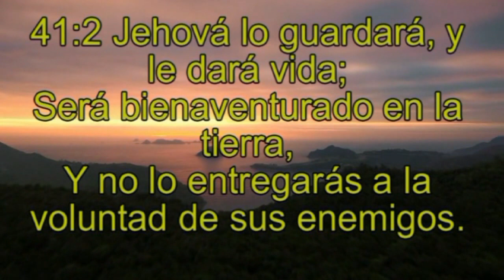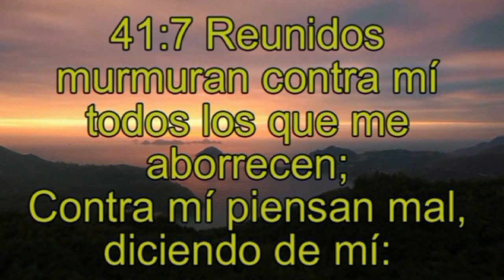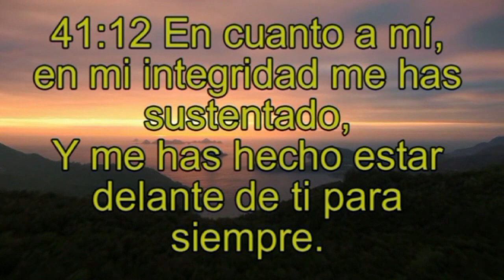SALMO 41, Versículos de la Biblia, Versiculos y musica de Armando Gamez,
la palabra de Dios.mundo cristiano. Biblia por temas promesas de Dios  versículos de Consuelo versículos que dan Esperanza versículos para la felicidad versículos de amor.
Versículos de Poder,
Versículos de amor,
Santa Biblia,
Versículos de la Biblia,
Fe y esperanza,
Palabras de consuelo,
Palabras de esperanza,
Musica positiva. Musica que sana, que alegra, que armoniza.
versiculo dela biblia,
textos biblicos,
versículos bíblicos,
promesas de Dios habladas,
El rey David,